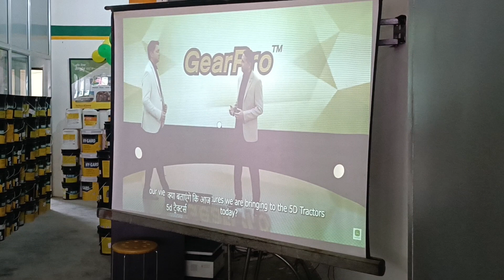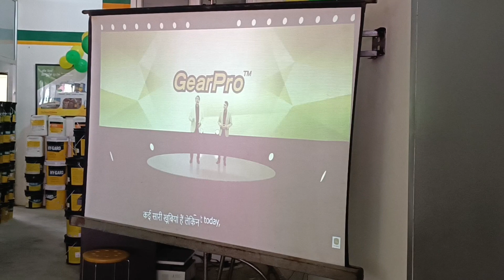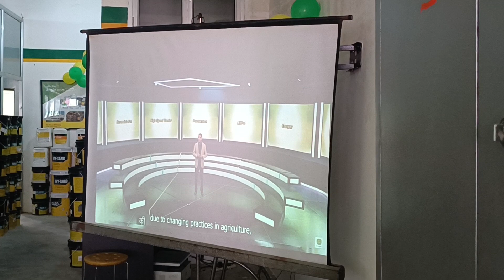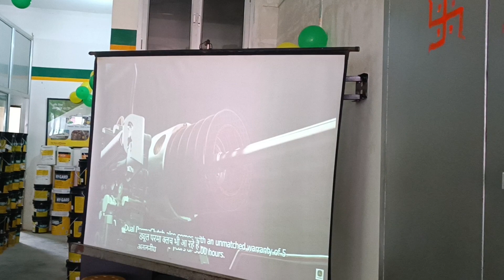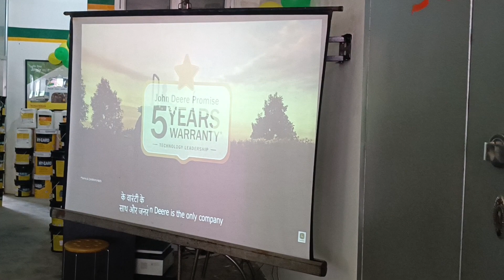John Deere Launch New 5D Tractors | Features specifications and price | Review | Hindi